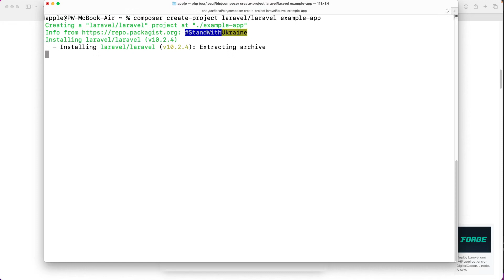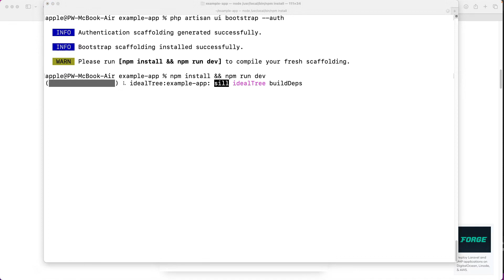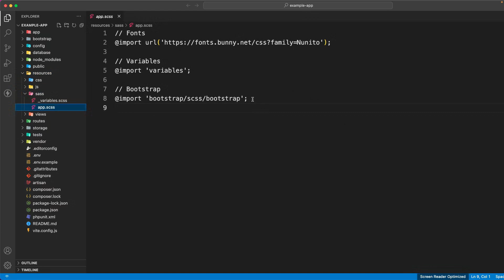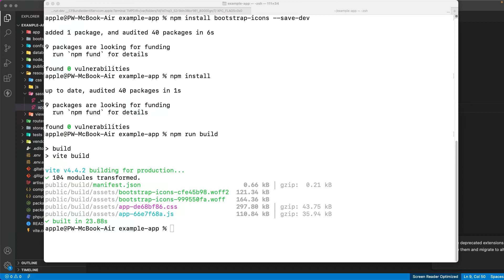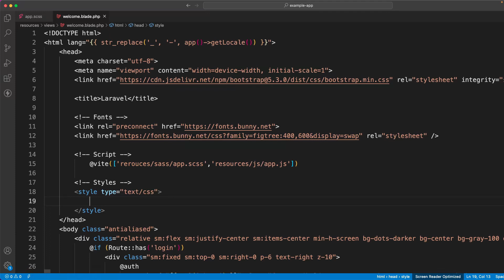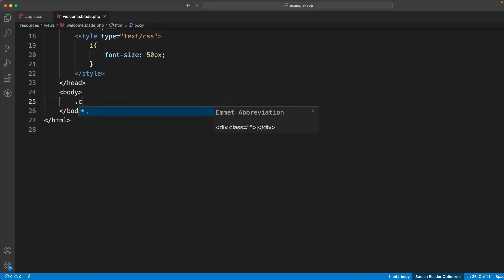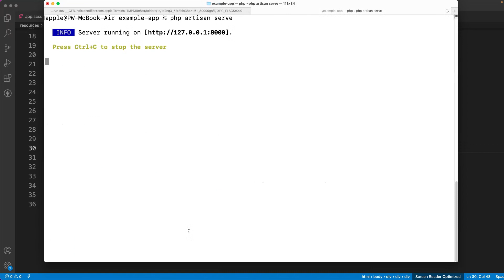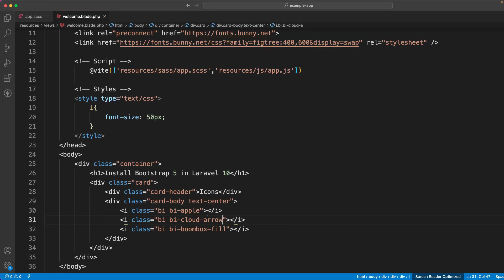Laravel 10 Install Bootstrap 5 in Laravel [PLABSTUDIO]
In this tutorial, I will demonstrate the process of installing Bootstrap 5 in Laravel 10 using Vite. Follow these steps to add Bootstrap to your Laravel 10 application with npm and Vite.
0:00 Intro
0:33 Install Laravel 10 App
1:22 Install Laravel UI Package
1:50 Install Bootstrap Auth Scaffolding
2:37 Install Bootstrap Icons
4:07 Build CSS and JS file
4:47 Use Bootstrap Class
9:18 Test